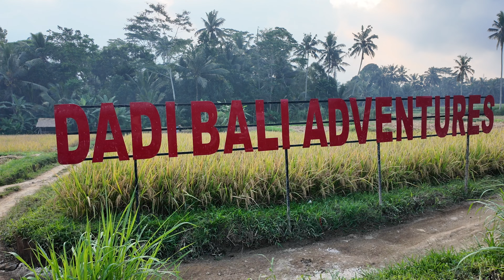ជិះម៉ូតូកង់4 សប្បាយណាស់ !! | Quad Bike In The Jungle | Bali Trip 🇮🇩 (4K)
Sooo much fun riding the quad bike in Bali
Tour Name:
MyTravel
Tour Guide Name:
Chea Sok Nv 👍